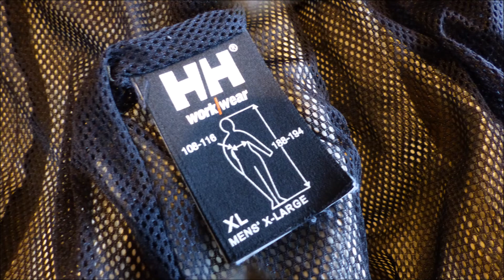Abenteuerland - TIP - Helly Hansen Regenjacke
Hier stelle ich euch die Helly Hansen Regenjacke vor. Hochwertige Regenjacke für Wind und Wetter. Mit ihr bis du für all deine Outdoor-Aktivitäten bestens gerüstet. Mit vielen Detailfotos der Jacke am Ende des Videos. Viel Spaß!